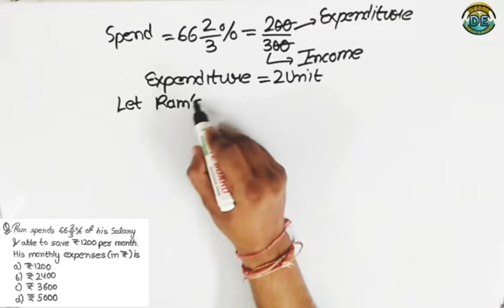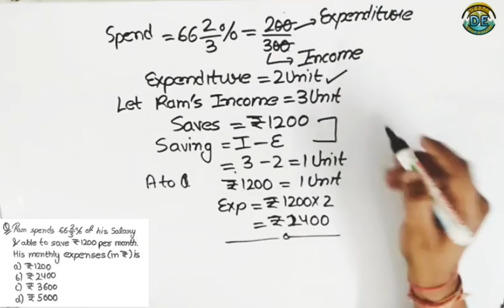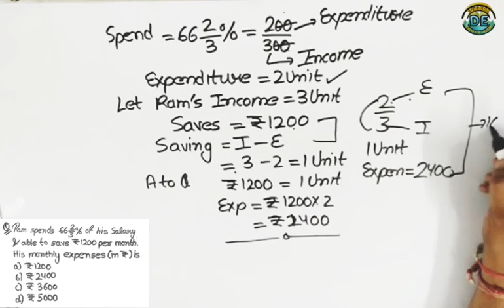Math Percentage based on Salary (Expenditure Saving Questions) for all competition exams